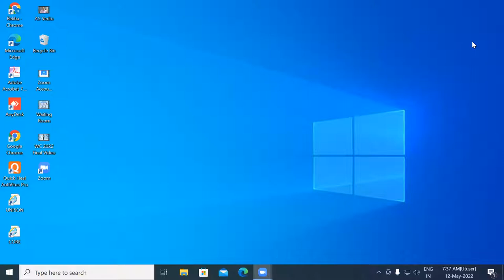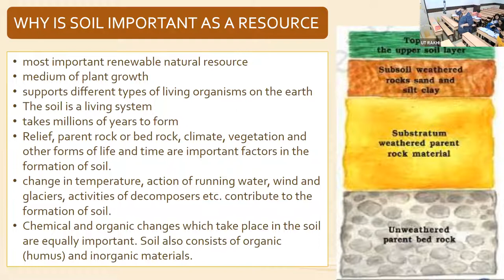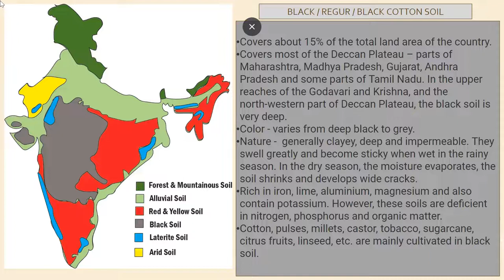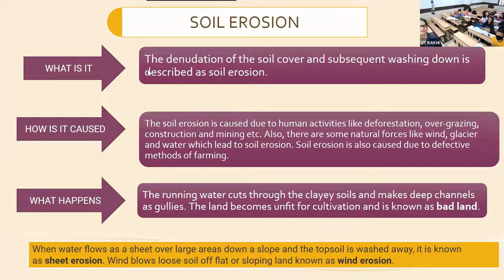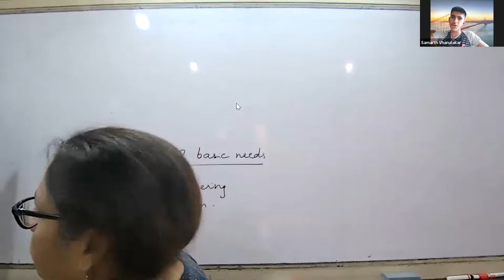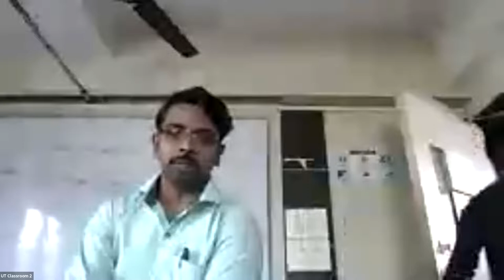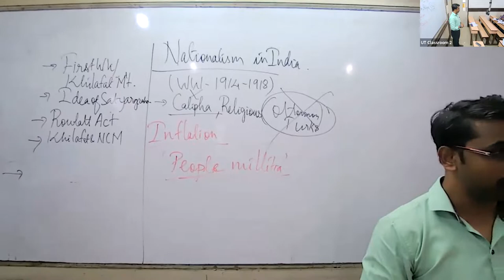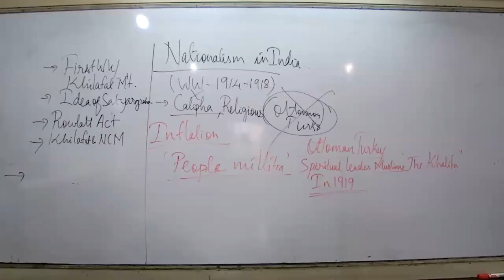KHR23 - X CBSE SOCIAL Rakhi 12/05/2022 - Water Resources (Map Work)